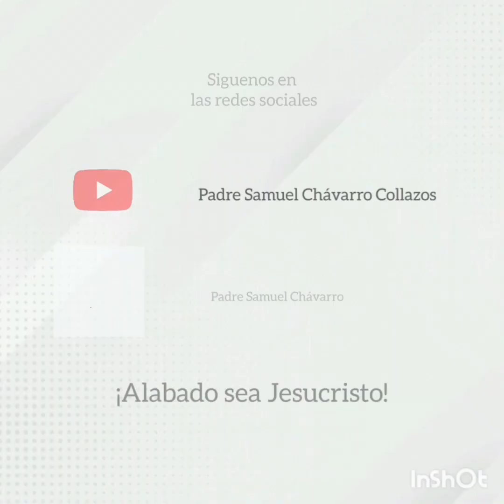Viernes 23 de febrero de 2024